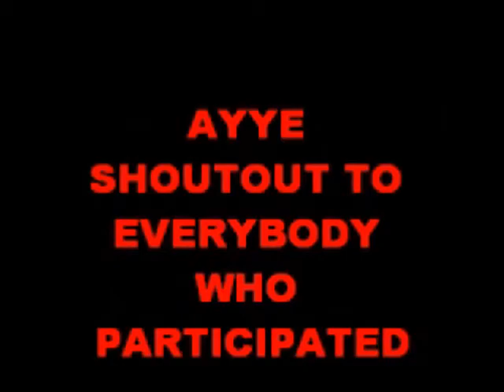COLLABING WITH EVERYBODY!!!!!!!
RE-UPLOAD GOT MORE PEOPLE SHOUTOUT TO EVERYBODY WHO WANTED IN ON THIS COLLAB AND I ADDED SHOWTIME JUST FOR FUN DONT COMMENT WITH NEGATIVE STUFF BECAUSE IT WILL BE DELETED I DO NOT OWN ANY OF THE SONGS USED